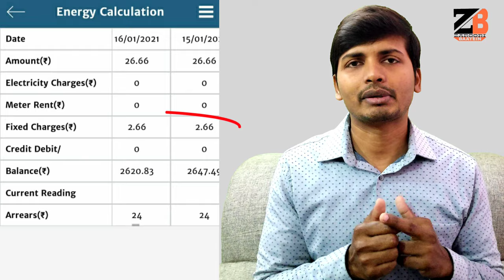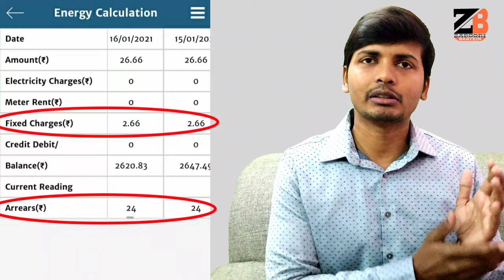Bihar Bijli Smart Meter Balance Deduction After Disconnection or Without Using Electricity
Hello Friends, Welcome to Zaroori Baatein. In this video, I have explained "Bihar Bijli Smart Meter Balance Deduction After Disconnection or Without Using Electricity".Friend in case of smart meter you might have observed that even after disconnection of electricity supply through smart meter deduction of your balance continues. Or When you are not using the electricity smart meter continues to deduct the balance. So in this video we will the two points that why there is a
1. Balance deduction after disconnection of electricity supply?
2. Balance deduction while not using electricity?